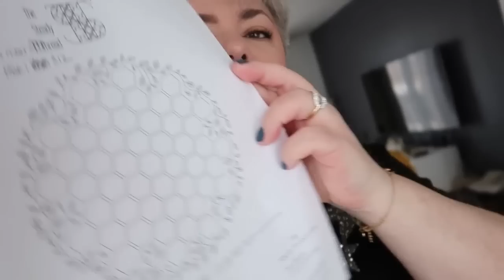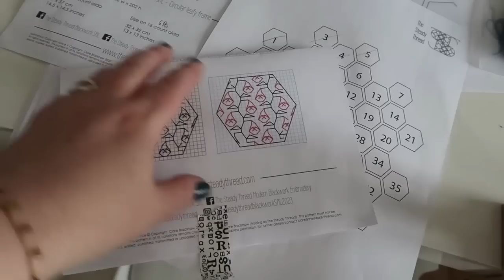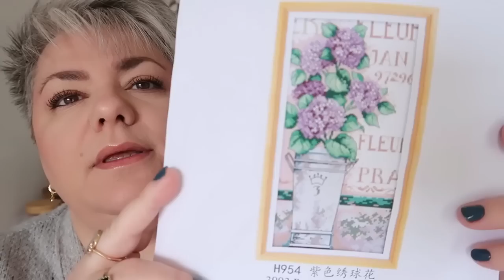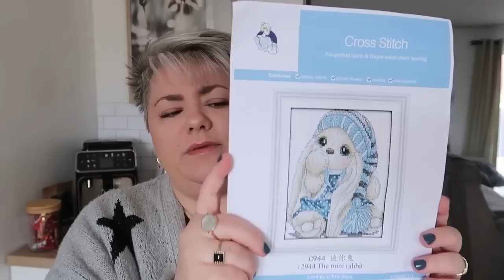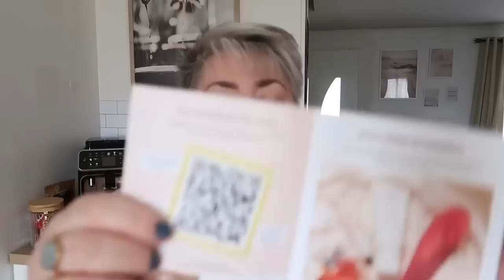Slice of life 14 février: Blissim, SAL, Paintbynumberday